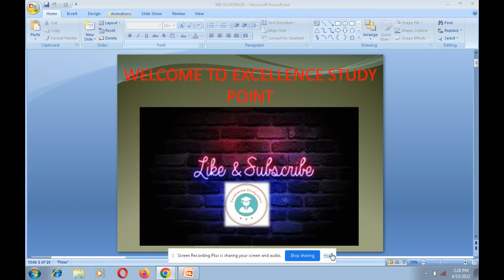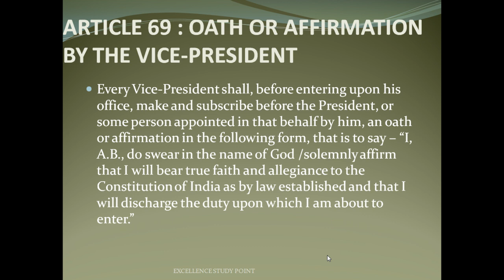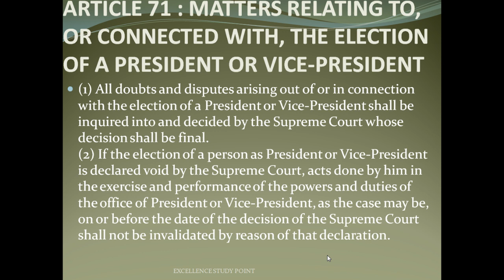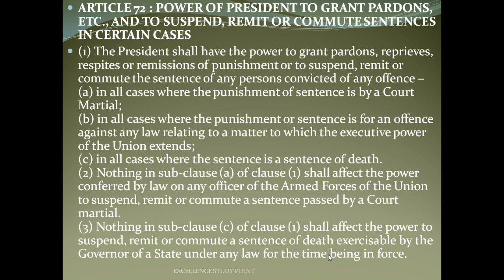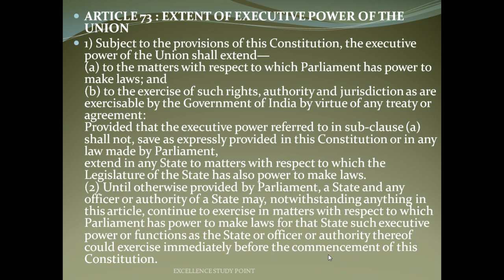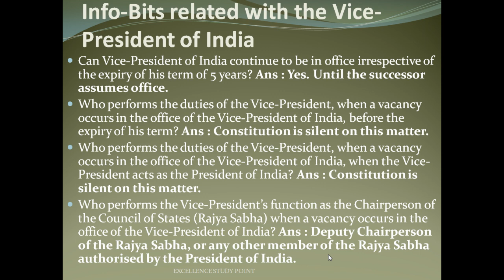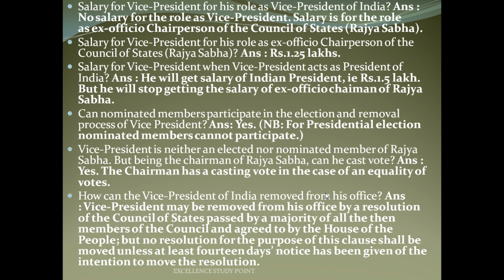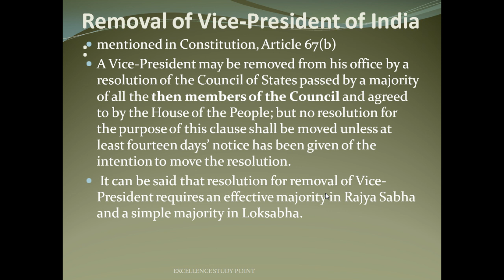About The vice President of India -PartV of Indian constitution (Article 63-73)उपराष्ट्रपति |Part-2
The Vice-President shall be ex-officio Chairman of the Council of States and shall not hold any other office of profit:Provided that during any period when the Vice-President acts as President or discharges the functions of the President under article 65, he shall not perform the duties of the office of Chairman of the Council of States and shall not be entitled to any salary or allowance payable to the Chairman of the Council of States under article 97

Must Watch:
*What are the functions of an IAS officer -एक आईएएस अधिकारी के कार्य क्या हैं?Indian Polity.

*Why lion is the king of forest ? शेर अपनी योग्यता से राजा कहलाता है जंगल मे चुनाव नहीं हुआ करते |

*Acharya "Chanakya" Niti that makes life successful -जीवन को सफल बनाने वाले चाणक्य के अनमोल विचार ||

*What are the main features of prehistoric rock art-प्रागैतिहासिक रॉक कला की मुख्य विशेषताएं क्या हैं